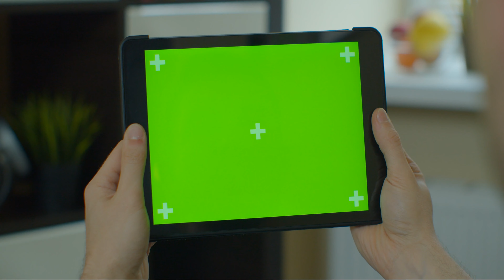man using tablet with green screen for internet surfing online close up chromakey screen rot2m6kqi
man using tablet with green screen for internet surfing online close up chromakey screen